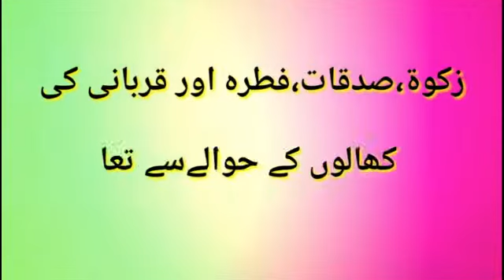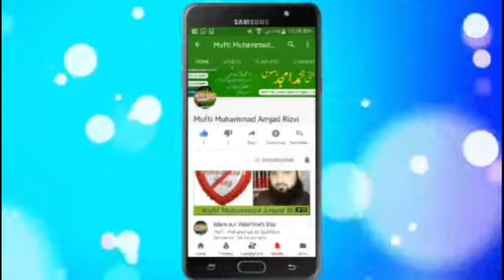Qarz me Zakat katwana Kaisa?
muftiamjadrizvi mufti_amjad_rizvi mufti_muhammad_amjad_rizvi Rizvi_Darulifta Online_dars_e_Nizami Qarz me Zakat katwana Kaisa?